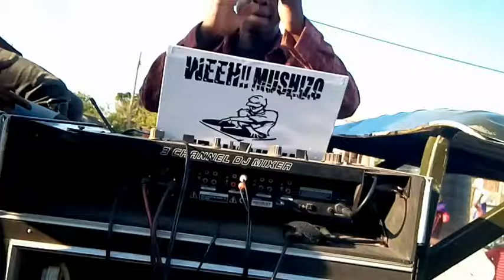Elisha. Mushizo dj. dogo Mallo. Sele minamba. dogo Suma Show Live walivyo Uwasha moto ni Hata